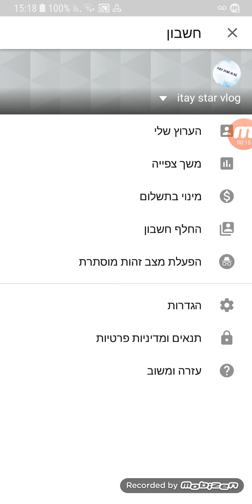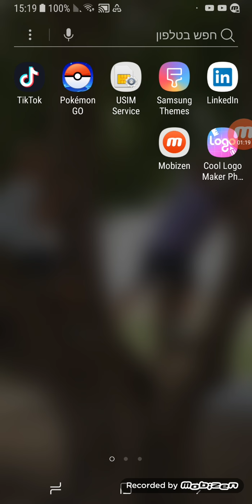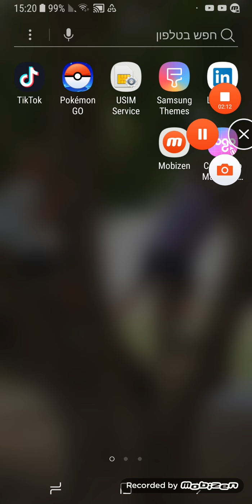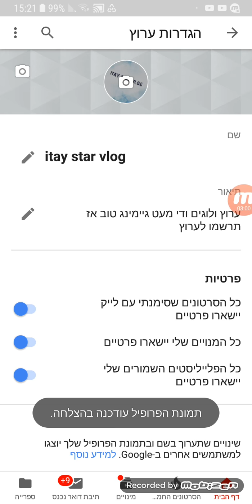איך לעצב לוגו ליוטיוב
מה קורה חברים כאן איתי בעוד סרטון היום זה יהיה סרטון דרך הטלפון אז היום אני ילמס אתכם איך לעצב לוגו למי שלא יודע ולמי שיודע אז תעקבו אחרי בסרטון מקווה שנהניתם שימו ליעק וסאב ויאללה ביי